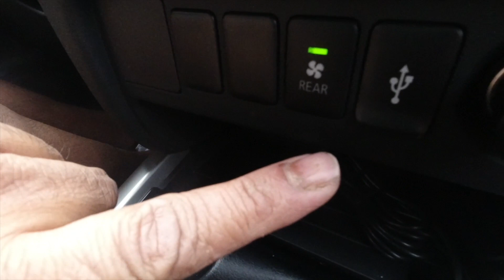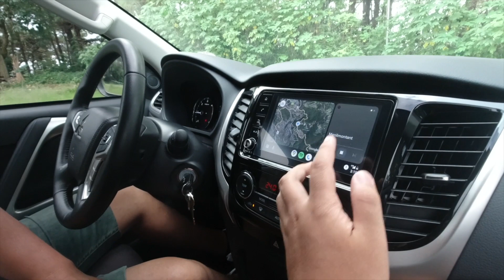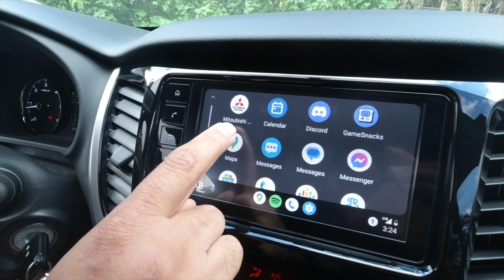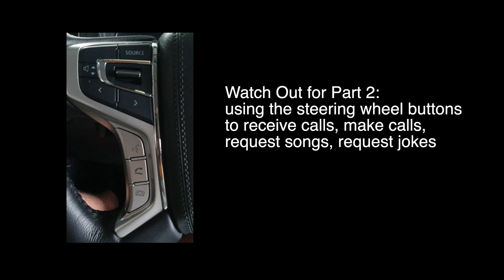2023 Montero Sport ANDROID AUTO Tutorial (How to Display Google Maps on Head Unit)